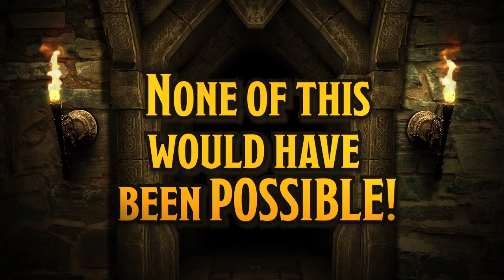Waterdeep: Dungeon of the Mad Mage - Episode 65